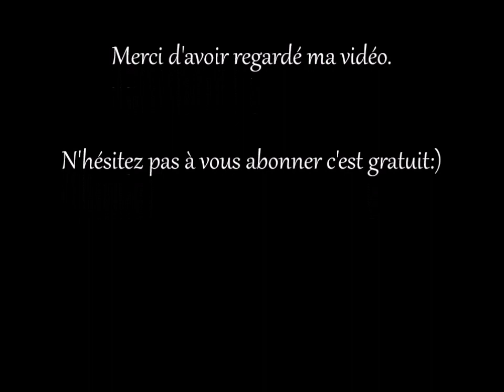Mes cadeaux de Noël 2016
J'ai été super gâtée et je voulais partager mes cadeaux avec vous.